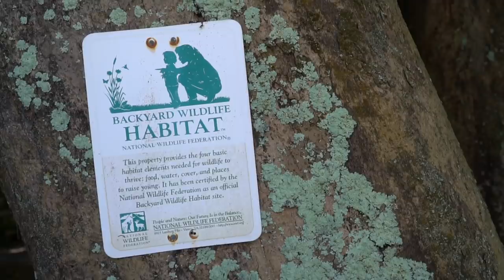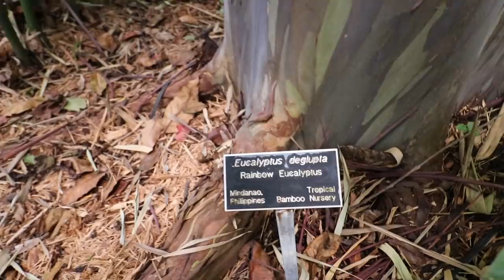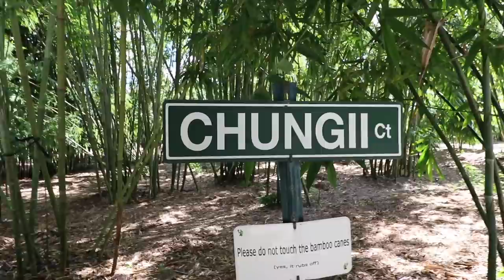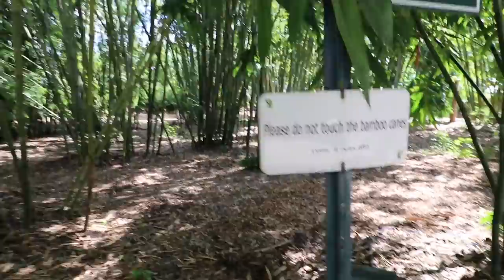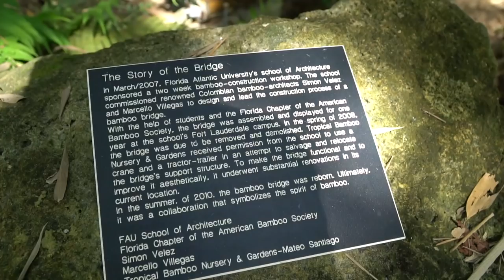Tropical Bamboo Nursery and Gardens.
Its day 2 on our Tropical fruit road trip and we visited a not so fruity TROPICAL BAMBOO SHOW GARDEN. This place is a must see for yourself. Tropical Bamboo Nursery is THE bamboo plant source.

We shot this video with the Canon EOS 80D
And the Phantom IV Pro